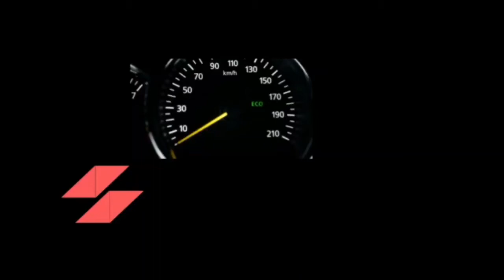Atum 1.0 Cheapest electric Bike In India Price Rs 50,000